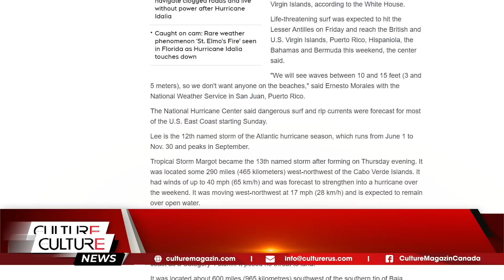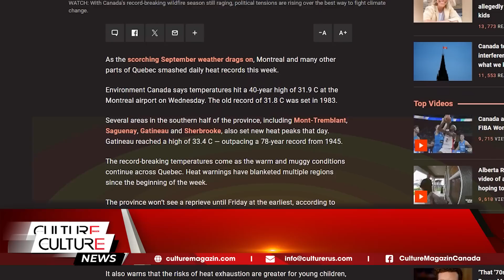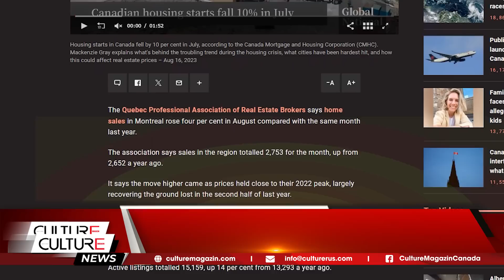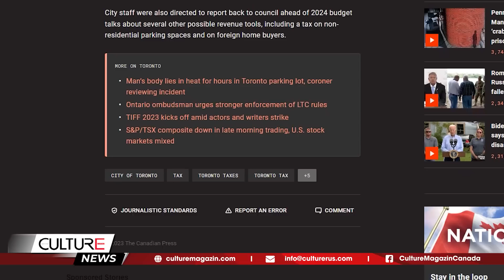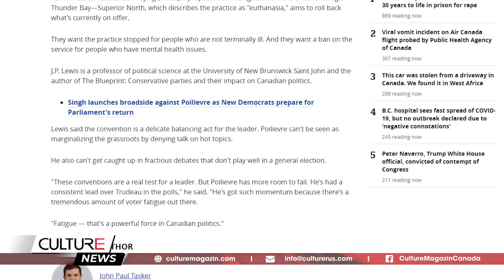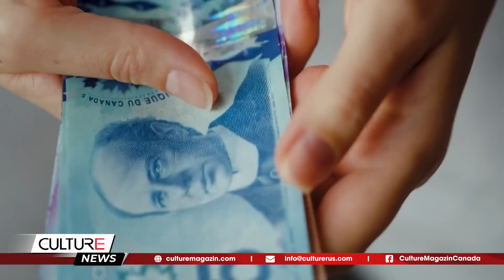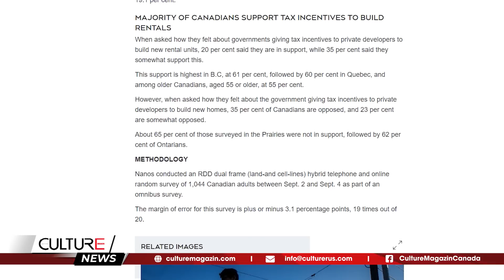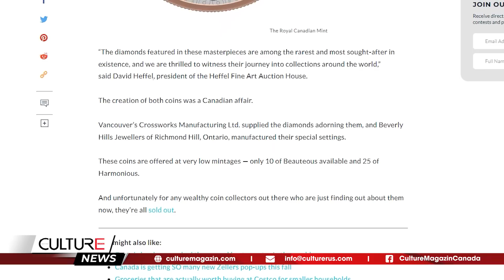🔴 Toronto đánh thuế bán nhà hạng sang để giải quyết khủng hoảng ngân sách | TIN CANADA TỐI 07/09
🔴 TIN CANADA TỐI 07/09: Toronto đánh thuế bán nhà hạng sang để giải quyết khủng hoảng ngân sách

Tin Canada:
- Nắng nóng phá kỷ lục 40 năm ở Montreal; Nguy cơ bão kéo dài ở Ontario
-Canada mở cuộc điều tra can thiệp nước ngoài. Những gì chúng ta biết cho đến nay
-Ủng hộ đối với Poilievre tăng cao trong các cuộc thăm dò ý kiến và tranh luận về chính sách của đảng Bảo thủ
- Toronto sẽ đánh thuế bán nhà hạng sang, yêu cầu tỉnh cấp nguồn thu từ thuế bán hàng để giúp giải quyết tình trạng khủng hoảng ngân sách
- Khi nào Ngân hàng Canada sẽ bắt đầu cắt giảm lãi suất?
- Canada vừa có đồng xu nạm kim cương màu hồng rực rỡ trị giá lên tới 128 nghìn